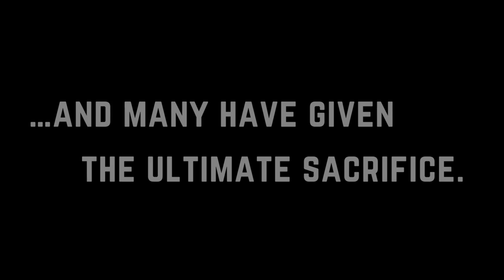Great Aces Group Build | Teaser Trailer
VERY EXCITING NEWS HERE FOLKS!!

To celebrate 1 year of SpruesNBrews Scale Modeling on YouTube, I'll be hosting a virtual scale model contest & group build starting on July 15th, 2022 & running until October 1st.

The theme will be "Great Aces"

Details regarding contest rules, prizes & more coming soon!